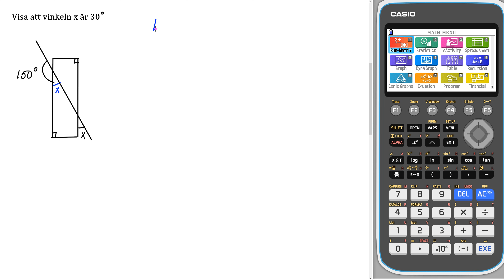Matematik 5000+ 2b Uppgift 1 b testa dig själv 4 för reviderad ämnesplan 2021 v3